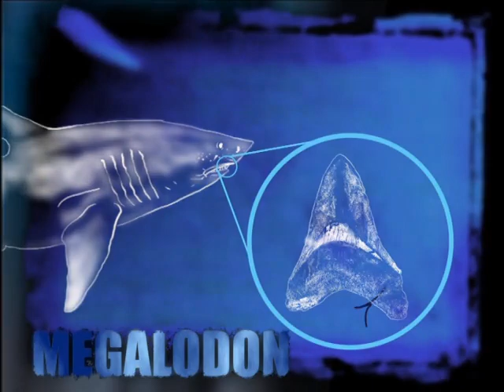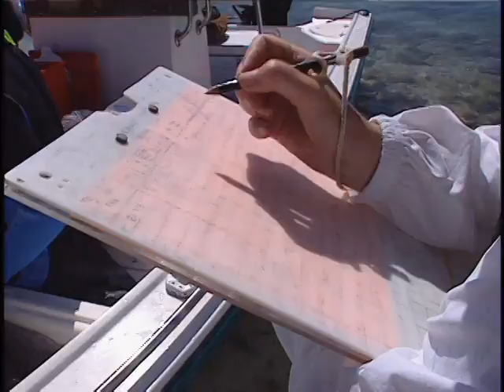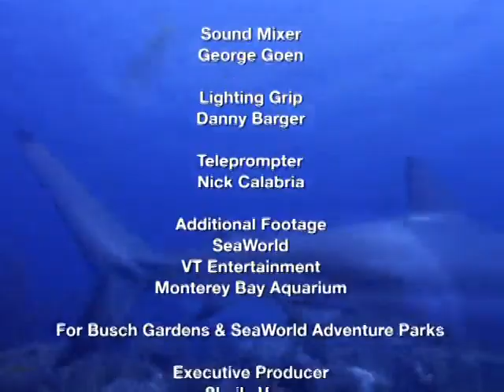Saving a Species: Sharks at Risk (2006)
The full documentary "Saving a Species: Sharks at Risk" from 2006.

Produced by Spectrum Productions, for the Discovery Kids channel.

Ripped from "Kenny the Shark Volume 2: Good Guys vs Bad Guys" DVD.